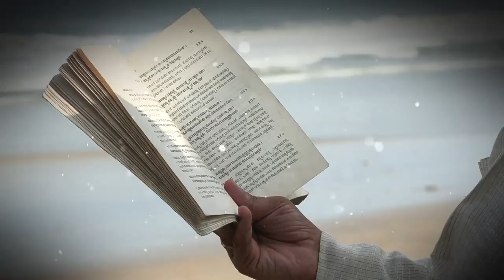ನಾನು ಅನ್ನೋ ಅಹಂಕಾರ ನಮ್ಮನ್ನ ಎಲ್ಲಿಗೆ ಕರೆದುಕೊಂಡು ಹೋಗತ್ತೆ??|Adhyaya 16 Shloka 13 |ಭಗವದ್ಗೀತೆ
ಇದಮದ್ಯ ಮಯಾ ಲಬ್ಧಮಿಮಂ ಪ್ರಾಪ್ಸ್ಯೇ ಮನೋರಥಂ ।
ಇದಮಸ್ತೀದಮಪಿ ಮೇ ಭವಿಷ್ಯತಿ ಪುನರ್ಧನಂ ॥ 16-13 ॥